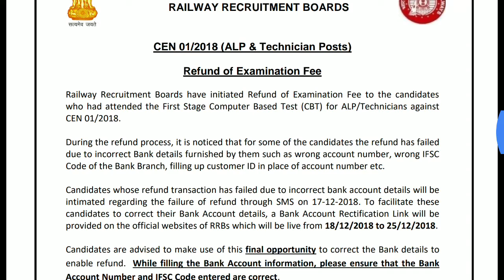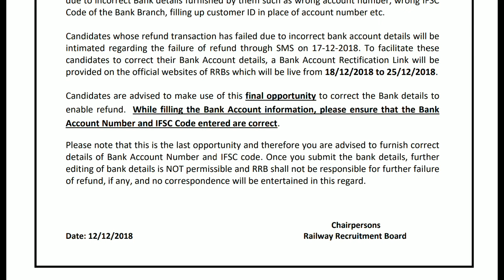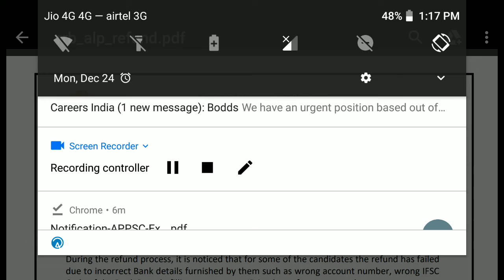RRB Fees Refund Notice|| Emergency Notice|| No time...Hurry Up !!!